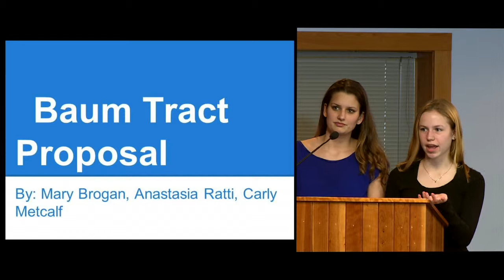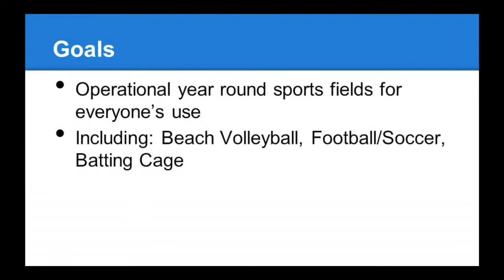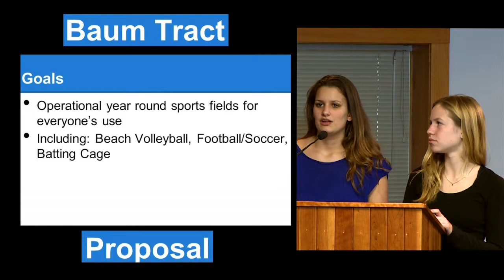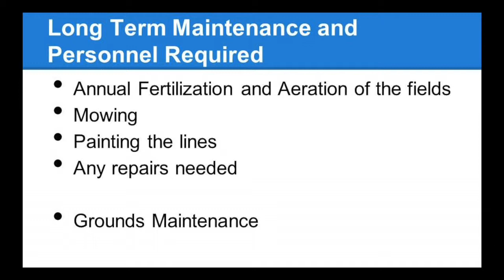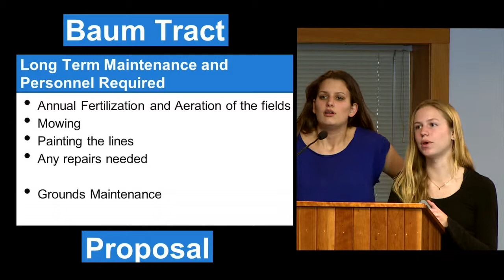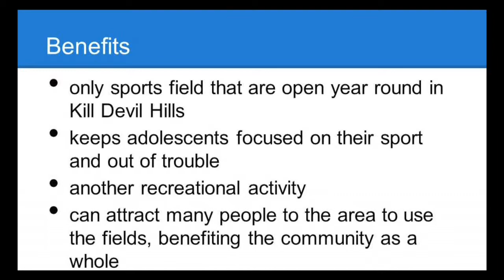Baum Tract Proposal by First Flight High School Students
Proposal for use of the Baum Track by Anastasia Ratti, Carly Metcalf, and Mary Brogan, students at First Flight High School.
The presentation was made before the Kill Devil Hills Board of Commissioners on March 10, 2014